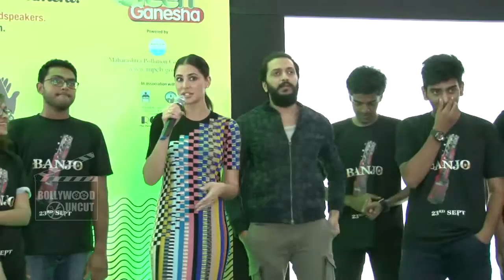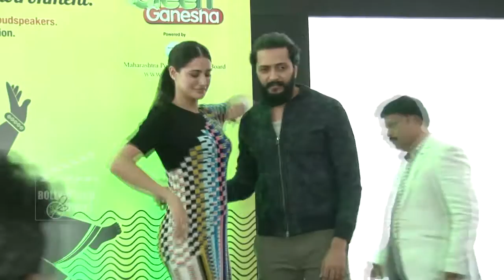Riteish and Nargis Promotes Times Green Ganesha At N M College | Banjo Movie Promotions